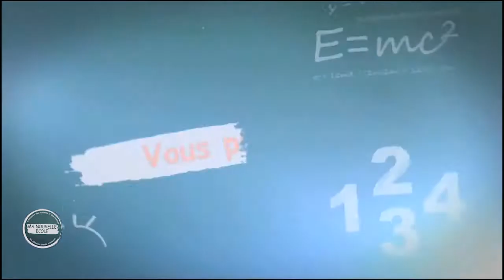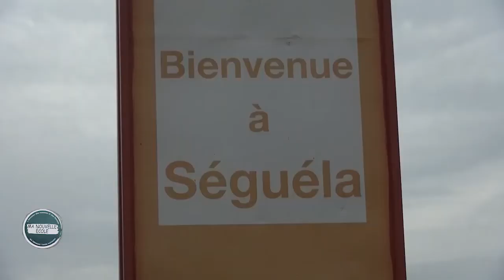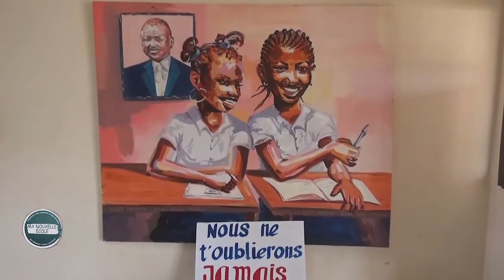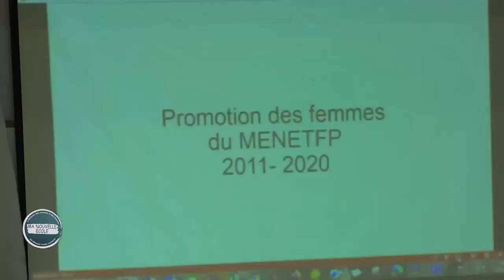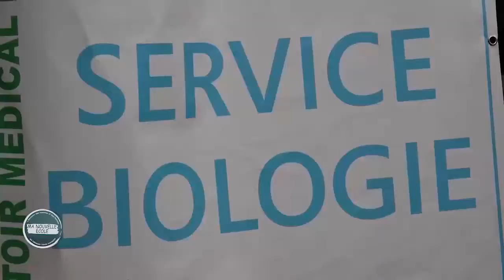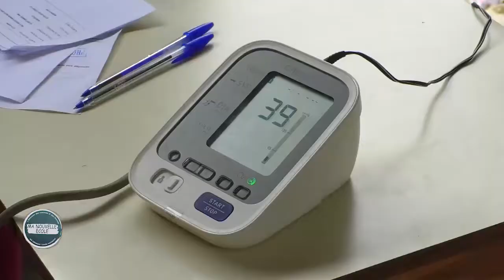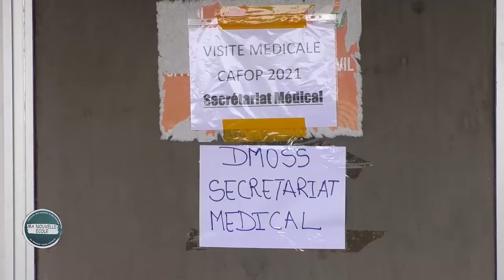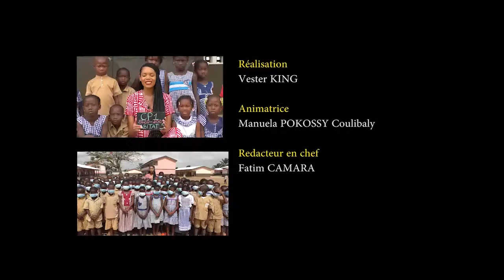EMISSION MA NOUVELLE ECOLE DU MOIS DE MARS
“Ma Nouvelle École”, votre magazine sur l’école ivoirienne pour ce mois de mars 2021 rend hommage à Feu le Premier ministre Hamed BAKAYOKO pour ses actions en faveur de l’école ivoirienne.